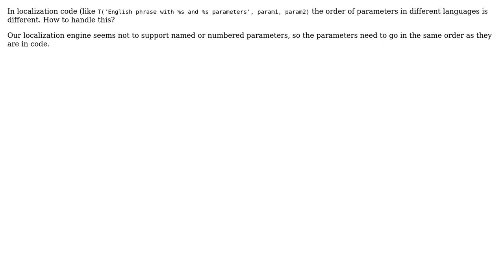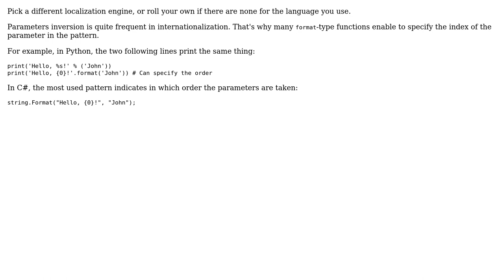Software Engineering: Order of parameters in localization code (2 Solutions!!)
Software Engineering: Order of parameters in localization code

With thanks & praise to God, and with thanks to the many people who have made this project possible! | Content (except music & images) licensed under CC BY-SA | Music | Images & others | With thanks to user porton user Bart van Ingen Schenau user Arseni Mourzenko and the Stack Exchange Network Trademarks are property of their respective owners. You are responsible for your own actions.